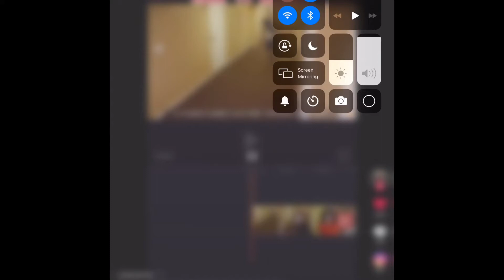New tictok vid 😂😂😂😂😂😁😂😂😂😂😅😏